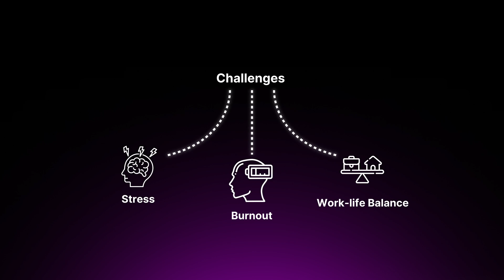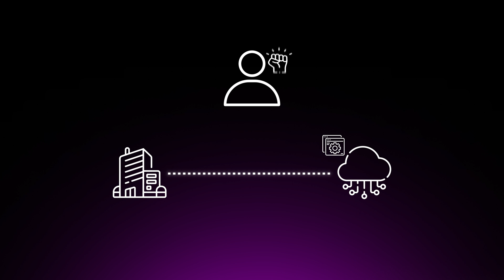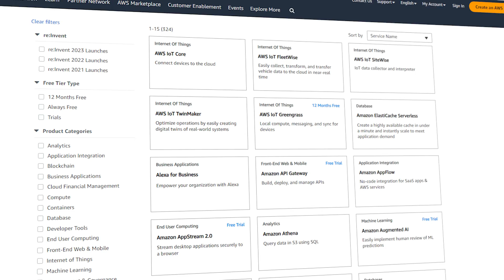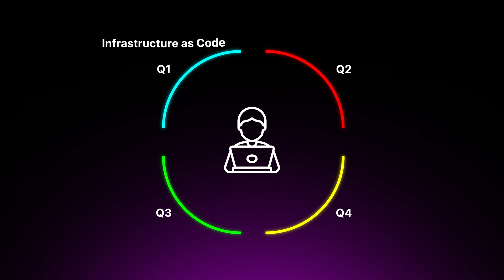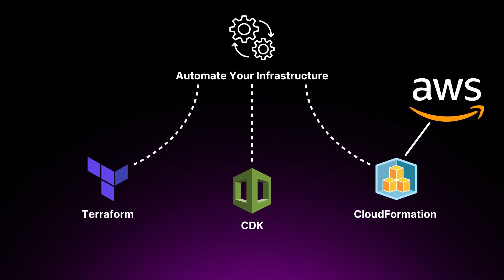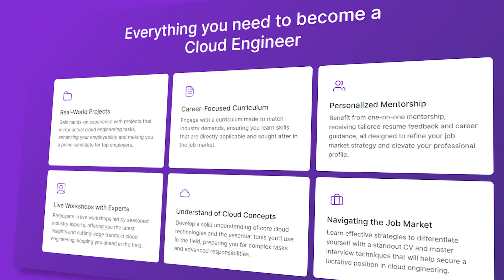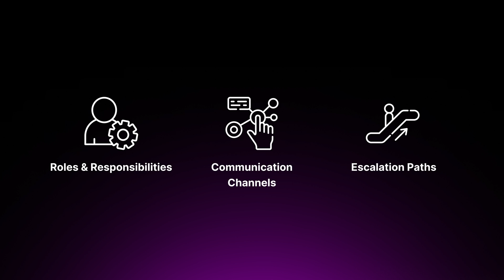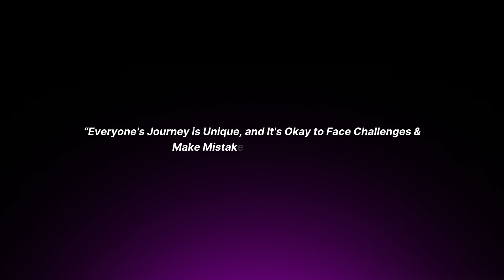The Harsh Reality of Being a Cloud Engineer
In this video I'm sharing the insights of the harsh reality of being a Cloud Engineer along with what you can do to overcome the challenges of being a Cloud Engineer